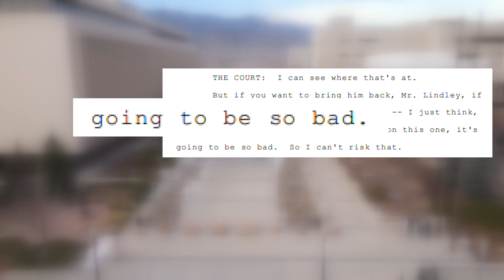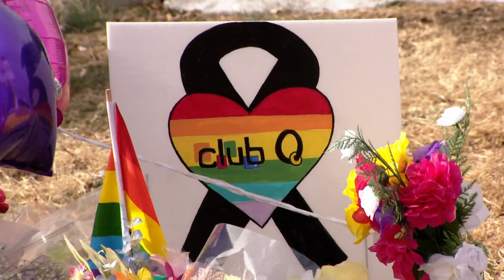Club Q shooter warning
El Paso County judge warned that the Club Q shooting suspect, Anderson Aldrich, could be a dangerous threat. The judge made the comments after Aldrich's 2021 arrest in Colorado Springs. The case was dismissed earlier this year. Aldrich is accused of killing 5 and wounding 18 others during the shooting rampage at the popular gay bar in Colorado.

9NEWS (KUSA) is located in Denver, Colorado.